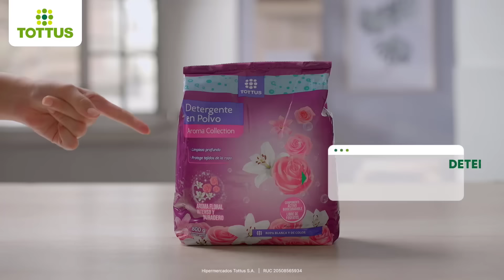3 SecreTottus para hacer la limpieza más fácil | Tottus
Nuestros productos de limpieza Tottus no dejan de sorprender. 🧽 💥 ¡Comparte este SecreTottus con quién lo necesite! ​